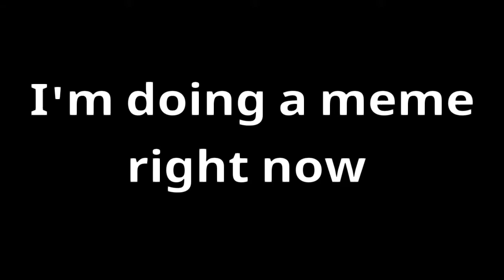Is that Allowed????????????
Hey There Welcome to My Description!

        Just incase yer new to this channel click this link

                  ! !S U C C E S S F U L L Y    L O A D E D!!

                    Ibispaint X (Lineart/Background) [✔]
                          CuteCute Pro (Tweening) [✔]
                               Pixellab (Thumbnail) [✔]
                                     90's (Glitch) [✖]
                        Photo Bender (Hair Moving) [✖]
                    Kinemaster (Chromakey/Effects) [✖]
                    Inshot Pro (Effects/Transitions) [✖]

                                « « O C ' s   U s e d » »

                                            Andrea
                                           Christina
                                          Crisselda
                                            Daniela
                                           Iredessa
                                            Lauren
                                              Myra

             « « M y   H e l l a   A w s o m e   F r i e n d s » »

                                       Salty Noodles
                                              Dori
                                            RAVUL
                                        Galaxy Kitty
                                     MYSTICAT OwO
                                        Kitty Cat Ink
                                     Lollipop Gacha
                                   Peppermint_UwU
                                 Littlemonster_Playz

                                « « S u b   C h e c k » »

                                              109

                                « « O r i g i n a l   b y » »

                                      It's from a Vine